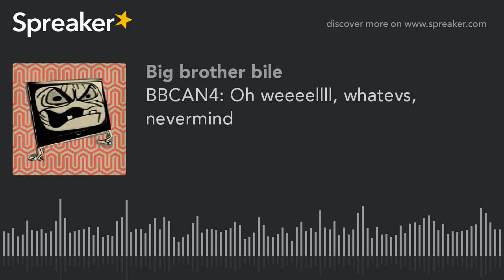BBCAN4: Oh weeeellll, whatevs, nevermind (part 2 of 5)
Paqs your belongings and leave, it's Tim(e) to go and leave us with a crap final 2. Holograms, homos, oh nos and dumbos. A season in review.